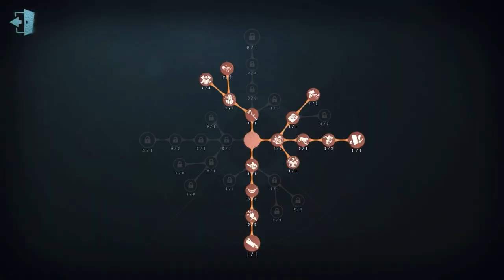#255 2nd Feaster | Pro Player | Sacred Heart Hospital | Identity V